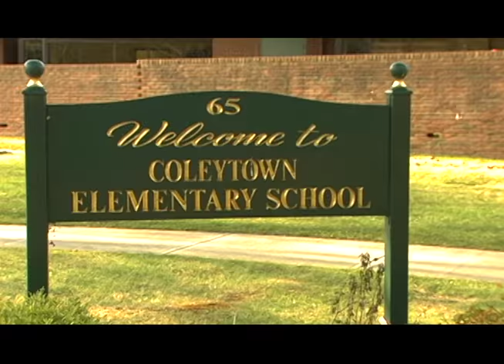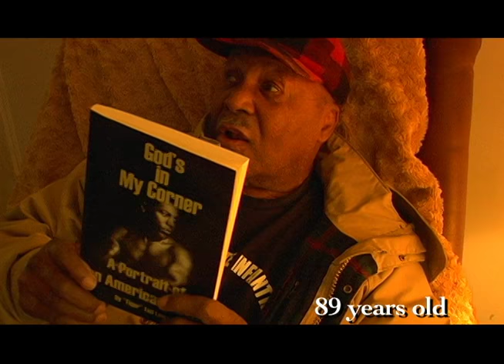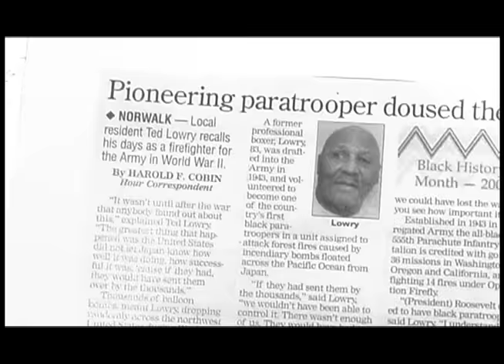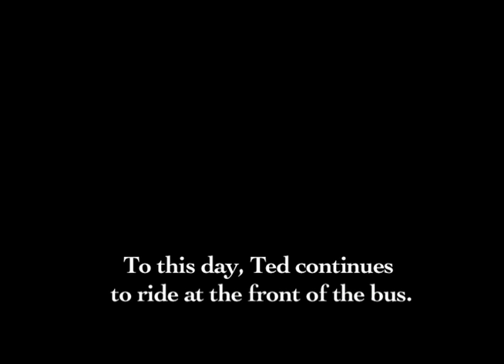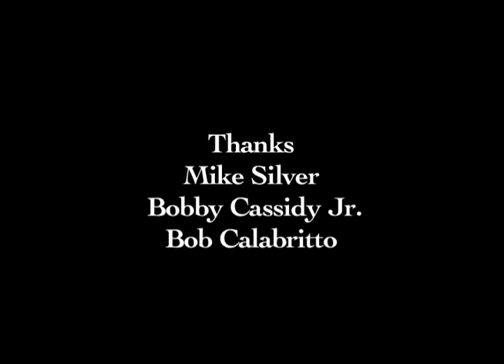Tiger Ted Lowry (Short Doc)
Short film I directed and edited.  Produced by: Bob Mladinich.